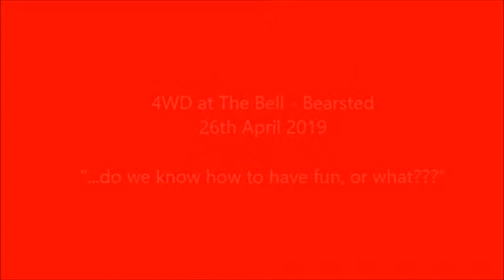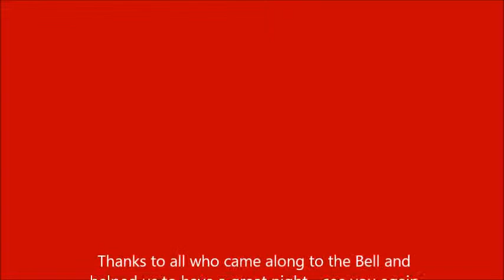4WD at The Bell April 2019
4WD have a great night at The Bell - terrific crowd who danced and sang until the very last. to view or book 4WD for your event